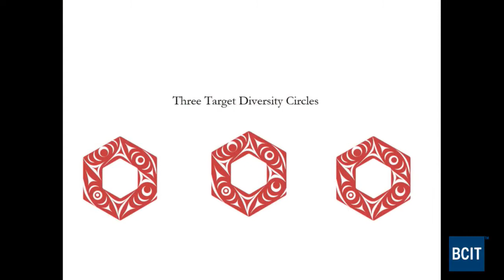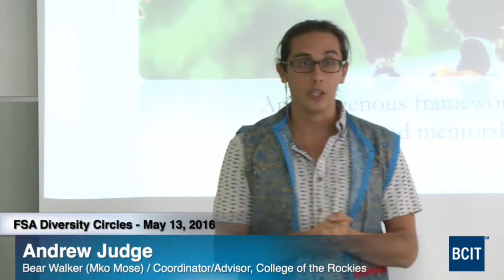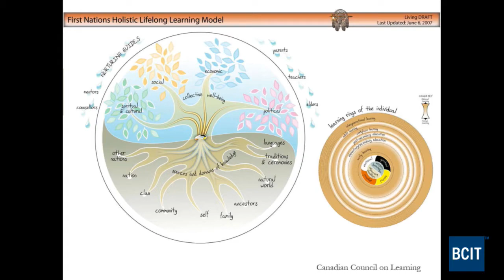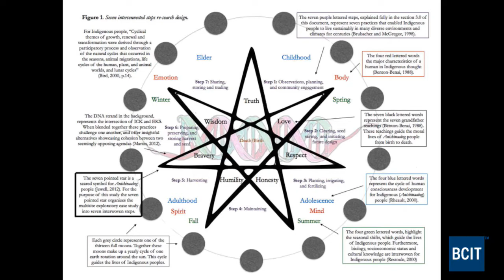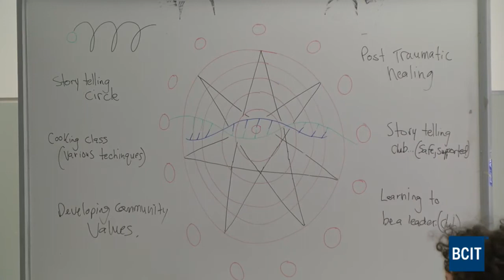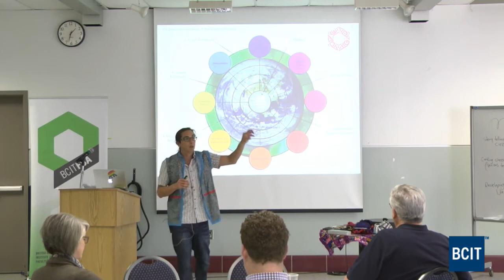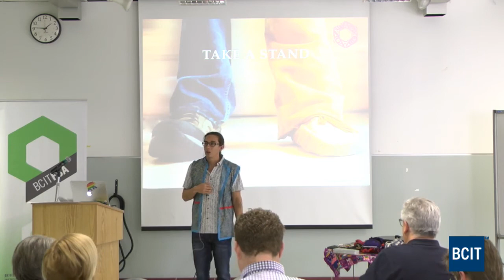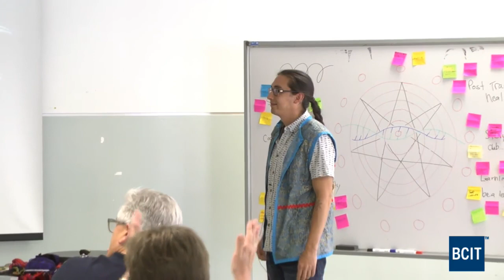Diversity Circles: An Indigenous Framework for Diversity and Mentorship (May 13, 2016)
On May 13th we were thrilled to have Andrew Judge / Bear Walker (Mko Mose) from College of the Rockies present to a small group of invited guests on an Indigenous Framework for Diversity and Mentorship. Attendees shared lunch and a special workshop including an opening smudge and an incredible opportunity for learning and sharing.

We were truly honoured by the presence and teachings of Andrew, Splash (Aaron Moody), and all of the wonderful attendees from the BCIT community!